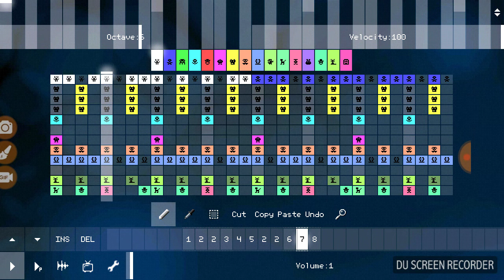[Pixitracker] Colex Enterprise has a Sparta Extended Remix (Ft. RLTD Logo)